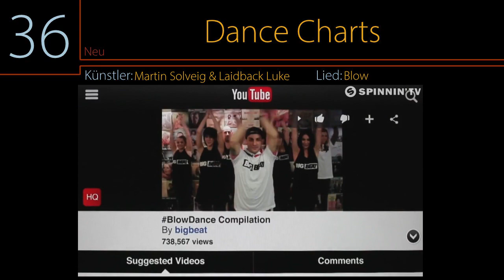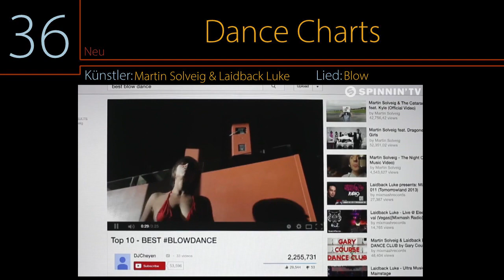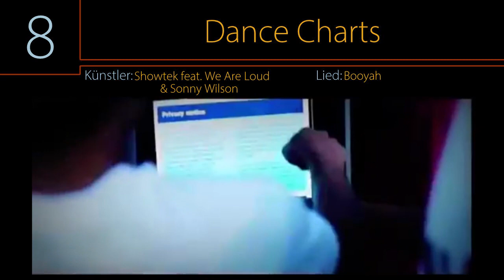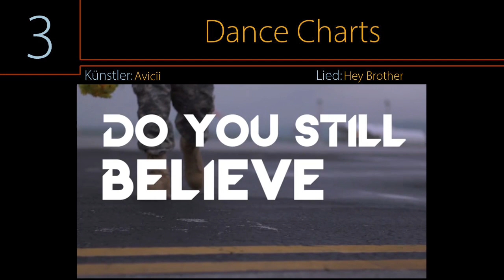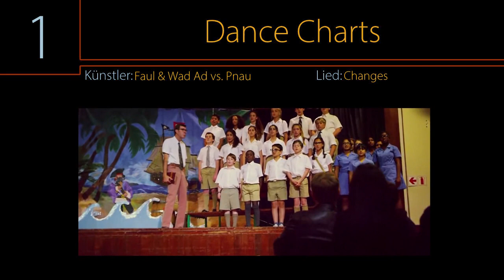Offizielle Dance-Charts | Top 10 | Deutschland (24.01.2014)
Die Offiziellen Dance-Charts (ODC) werden ermittelt von media control und jeden Freitag aktualisiert.

Danke fürs reinschauen. Anregungen und Kritik gerne in die Kommentare.